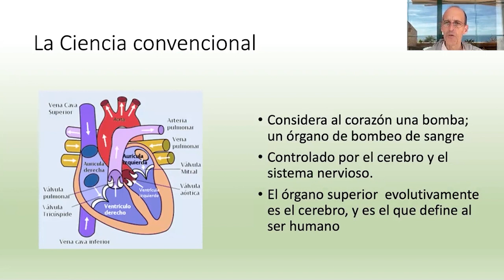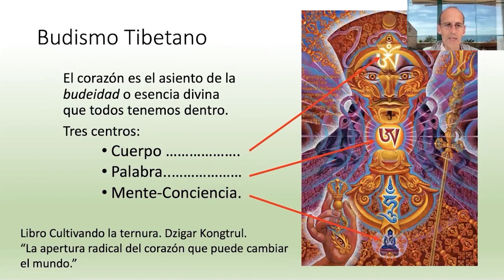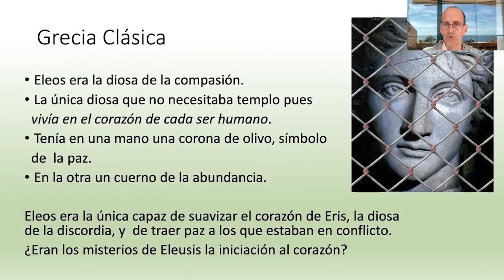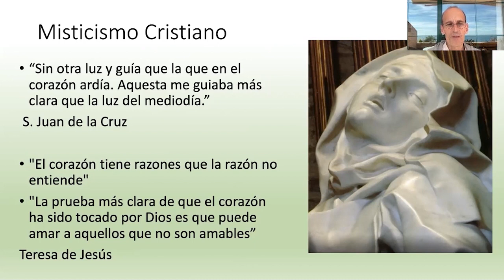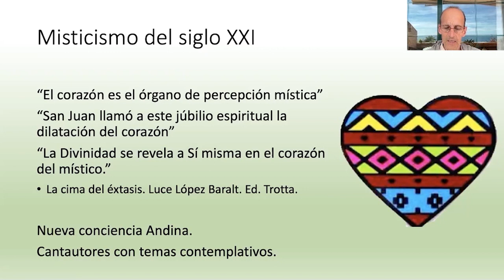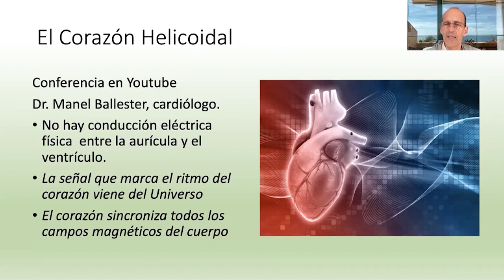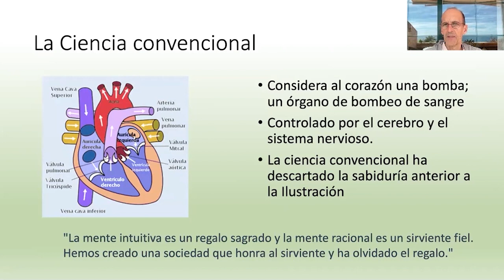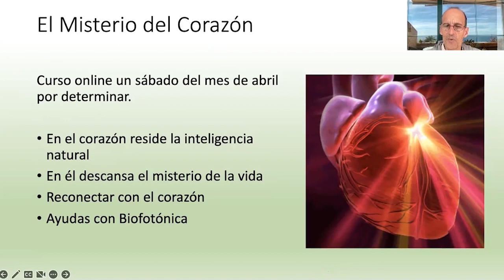El Misterio del Corazón.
🔊 INFÓRMATE de la próxima formación que tendrá lugar el 25 de mayo sobre el “ Desbloqueo del Corazón”

¿Qué es realmente el corazón?

En este vídeo podremos ver la descripción del corazón, desde la ciencia más convencional a las culturas más tradicionales y antiguas, llegando a nuestros días con una visión totalmente distinta  a lo que pensábamos acerca de que sea tan sólo un sistema de bombeo.

Además de los datos que disponemos sobre qué es el corazón, os invitamos a experimentar su estado armónico, a retirar capas para sentir su coherencia, como un instrumento musical afinado.

 Los productos de la marca Biocom Lux no son dispositivos médicos. La utilización de estos equipos no excluye, ni sustituye el tratamiento médico o farmacológico convencional. En caso de duda acudir a un profesional de la salud. Biocom Lux no se hace responsable de las opiniones vertidas por terceros acerca del equipo.